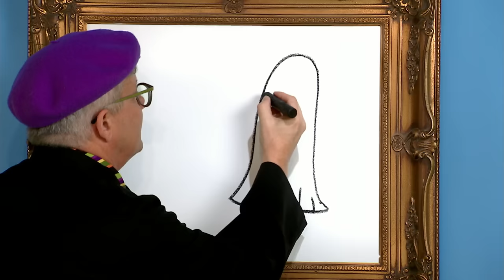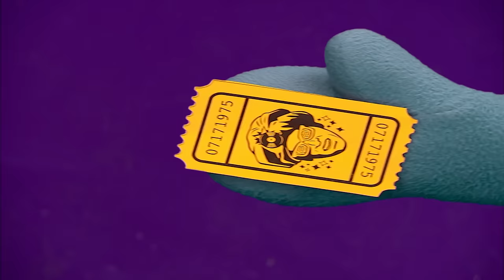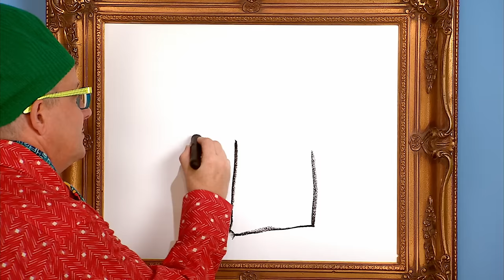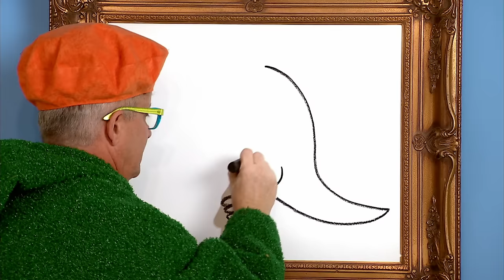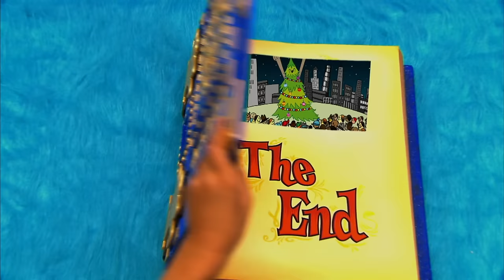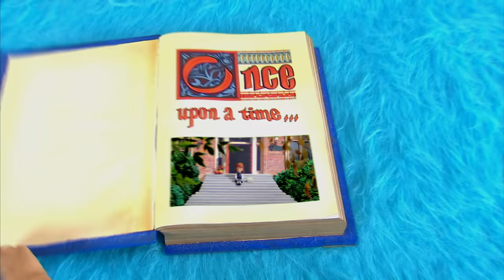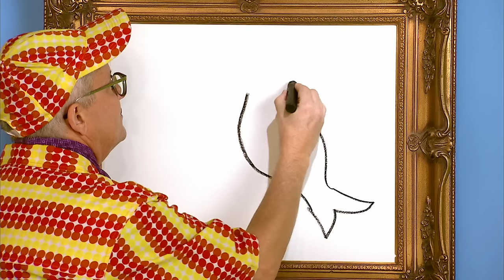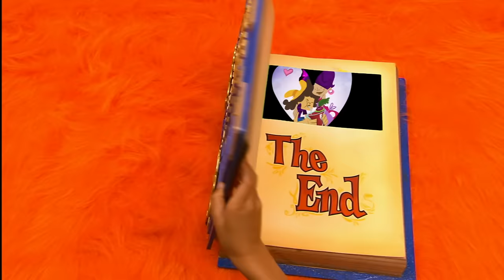CHEER UP! 😃 ⬆️ 🆙 | YO GABBA GABBA | WildBrain Jam 🎶